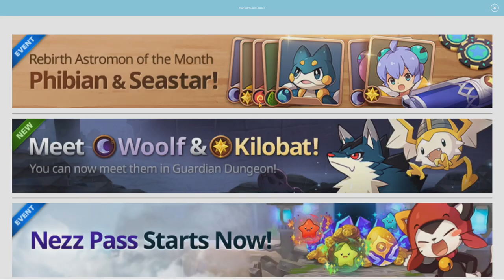Day 10 - Monster Super League Dailies!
Weekly reset is tonight and the second week of the journey begins!
Thanks for coming along. See ya'll tomorrow!